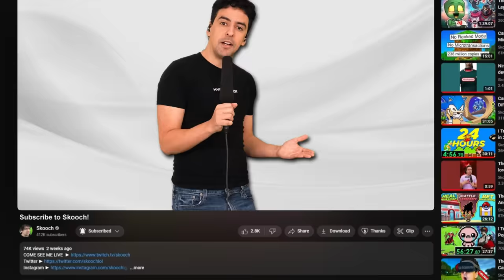Can I Beat a Mario Game as Peppino Spaghetti?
The fastest man in all the land.